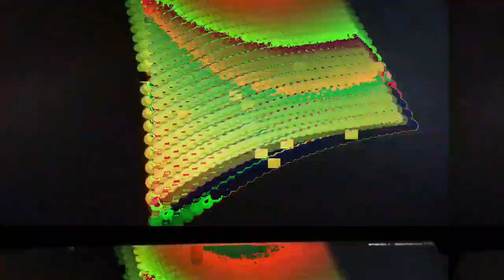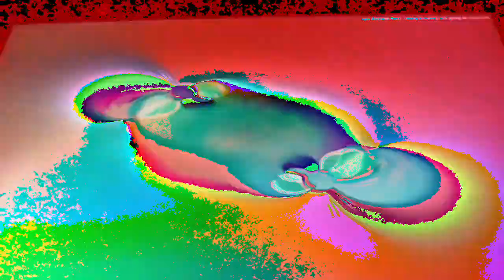[EPILEPSY WARNING] Movie 23 02 22 05h27m27s *Photosensitivity Warning*